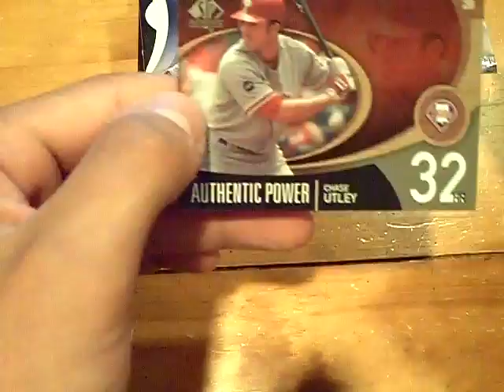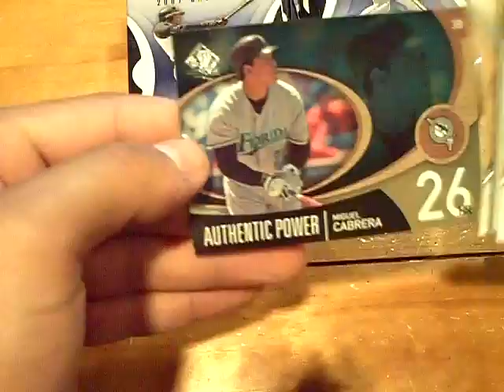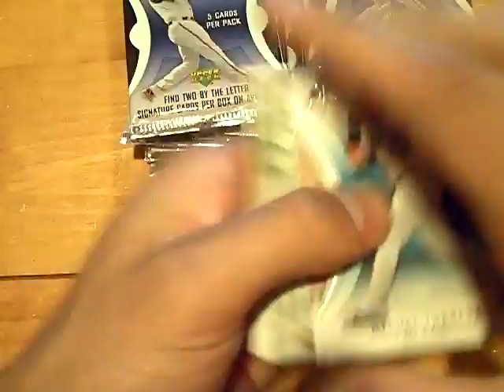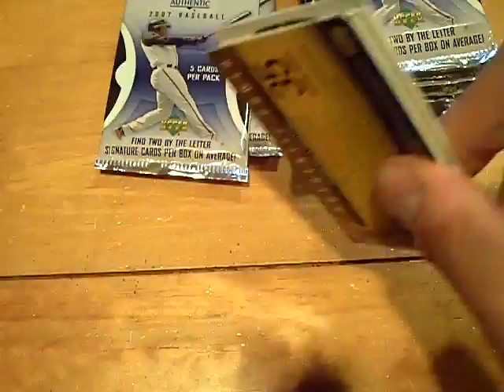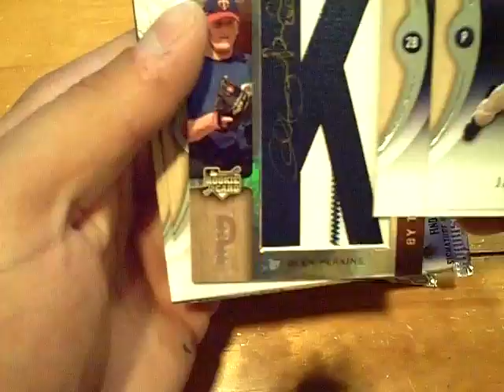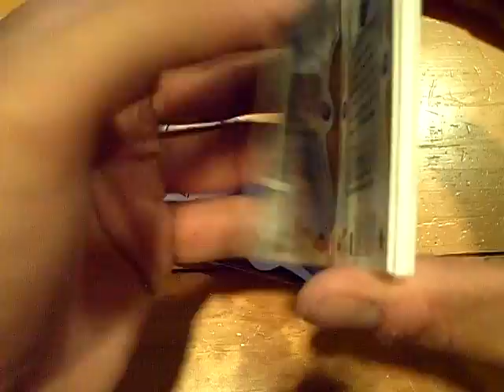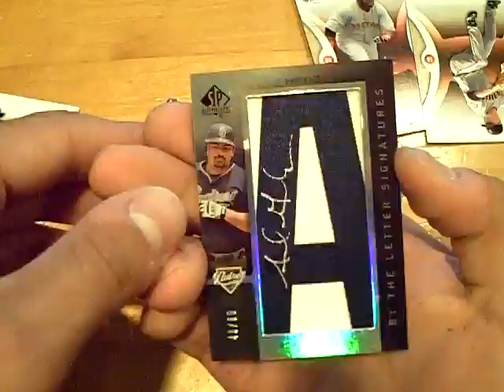2007 SP Authentic Baseball Box Break!